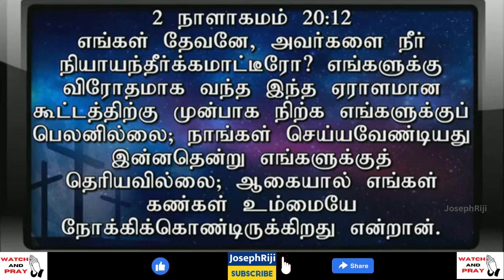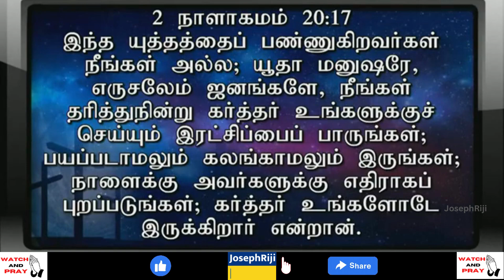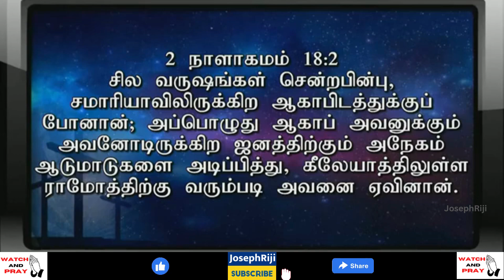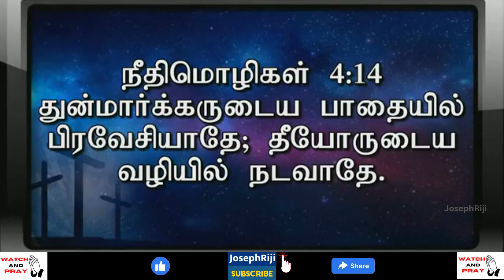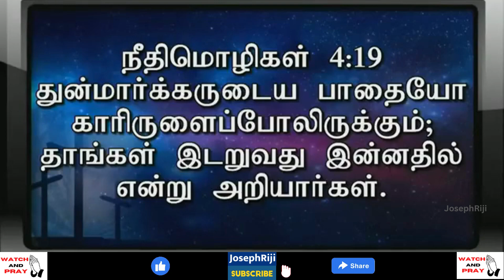பாவியின் வழியில் நில்லாதே நீங்க நீதிமானாகயிருந்தாலும் தனியாகயிருங்கள் | Pastor Gabriel Thomasraj